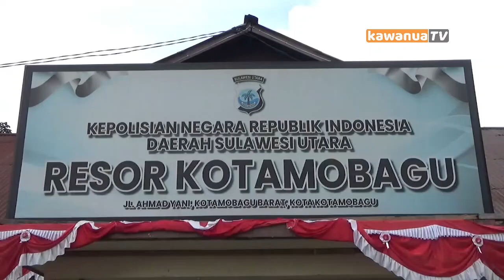Pelaku C4bvli Korban di Bawah Umur di Kotamobagu Diamankan Polisi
Ikuti terus Kawanua TV Manado dan dapatkan informasi penting lainnya.

Kawanua Info, setiap sore pukul 18:00 Wita, siaran Kawanua TV digital ch 38 UHF DVBT2 | install JPMStream di Google Play untuk menonton streaming di Android.